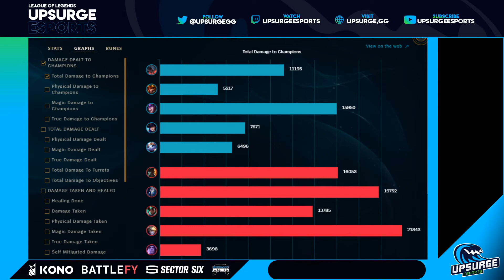Upsurge Junior League | Playoffs Quarterfinals | CyberKings Esports Purple vs TeamWorld Class Orange